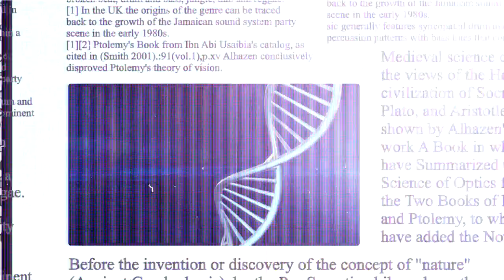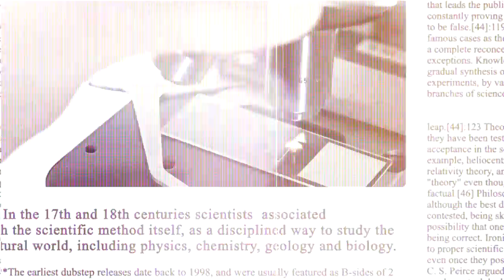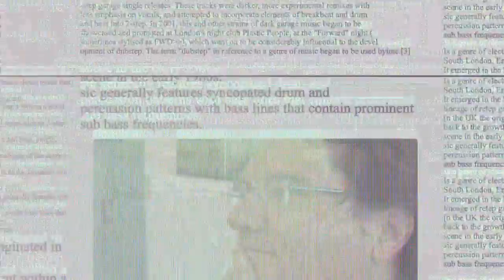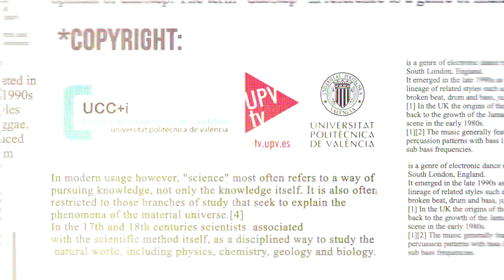Science Quiz #17 S03E01 - JM Mulet - Transgénicos: ¿Qué es un transgénico?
En este programa, JM Mulet, profesor titular de Biotecnología en la UPV, director del máster de Biotecnología Molecular y Celular de Plantas e investigador del IBMCP, explica qué son los transgénicos y cuáles son sus ventajas.